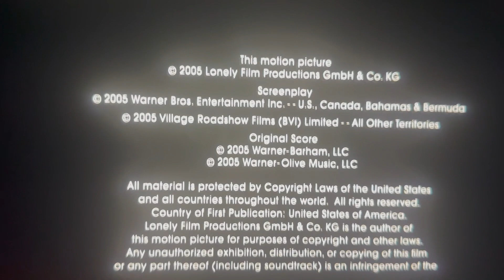The Donners’ Company/Lonely Film Prodouctions/Warner Bros Pictures (2005)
New Video Logos Tomorrow In Halloween Don’t Miss it In The Future:

Warner Bros Pictures Presents “Constantine” (2005)